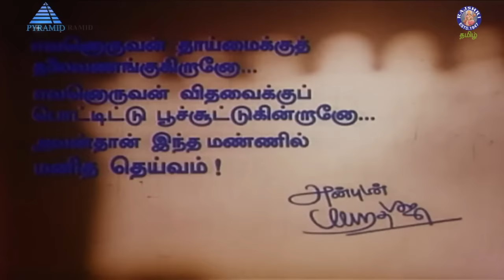எனக்கு விரதம் இருக்கணும் | Pasumpon | Saranya, Radhika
For several years, Thangapandi (Prabhu) is in feud with his stepbrothers Sellasamy (Ponvannan) and Raasa (Vignesh).

In the past, Durairasu Thevar (Sivaji Ganesan), the village chief, planned the marriage of his daughter Nachiyar (Raadhika), who got married to a rich man. A few years later, after Thangapandi's birth, her husband died, and Durairasu Thevar forced her daughter to remarry with her cousin Kathiresan Thevar (Sivakumar). Then, Thangapandi became jealous of the newborn Sellasamy. He left the house and decided to live with his grandfather Durairasu Thevar. After Durairasu Thevar's death, the conflict has hardened.

The liquor smuggler Angusamy (Ilavarasu) hates Thangapandi since the latter beats him up in public one day. Sellasamy wants to get married as soon as possible after his uncle Angusamy convinced him to, but that's disrespectful to not arrange the marriage for the elder son first. Finally, Sellasamy got married before Thangapandi.

Meanwhile, Malar (Saranya Ponvannan) is in love with her cousin Thangapandi, and he proposes to her. At Thangapandi's marriage, Nachiyar comes to see it secretly, and she witnesses how her son Thangapandi loves her.

Later, Nachiyar falls ill, and Thangapandi feeds her last milk (Thalaikoothal) to choke her and to finally end her sufferings.

Written and Directed by : P. Bharathiraja
Produced by : Ananthi Films
Cast :  Prabhu, Sivaji, Saranya, Radhika, Sivakumar